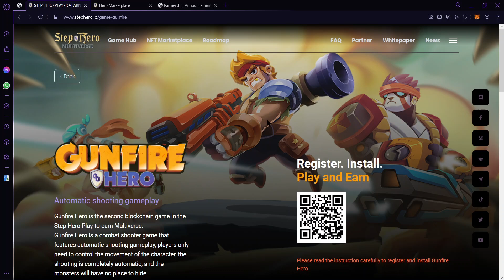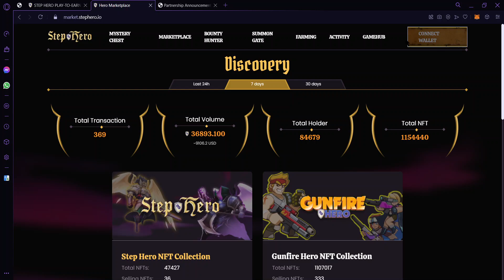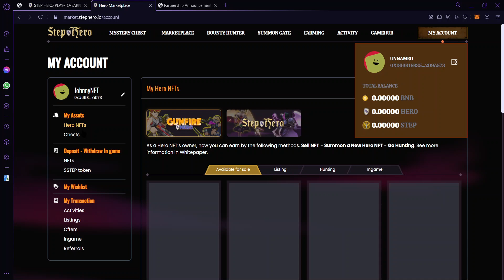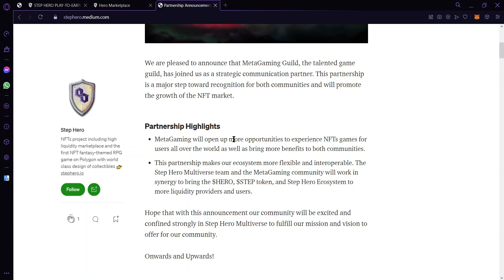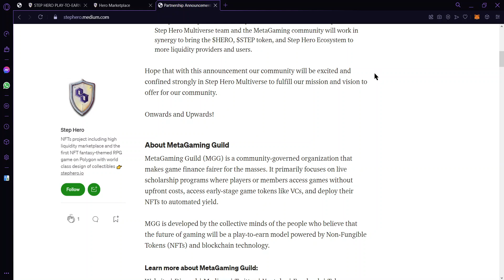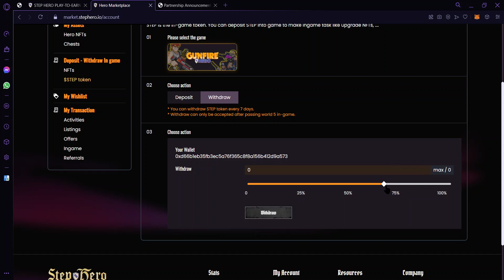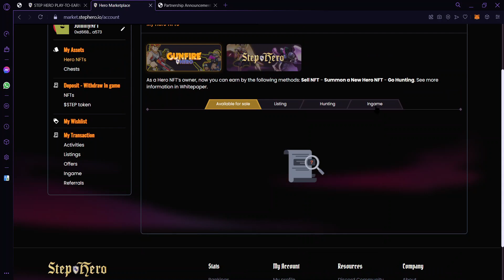O QUE ACONTECEU COM MEU SAQUE - COMO VENDER SUAS NFTS NO MARKETPLACE - GUNFIRE HERO NFT GRÁTIS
💰Vamos aprender mais sobre o mundo das cripto moedas e NFT juntos. Conteúdos relevantes sobre como ganhar dinheiro como a internet 3.0.

JOGO NFT PARA CELULAR TOTALMENTE DE GRAÇA - GUNFIRE HERO NFT - Ganhe dinheiro jogando no celular. Ganhe dinheiro jogando direto do celular. Aprenda mais sobre o mundo das NFTS